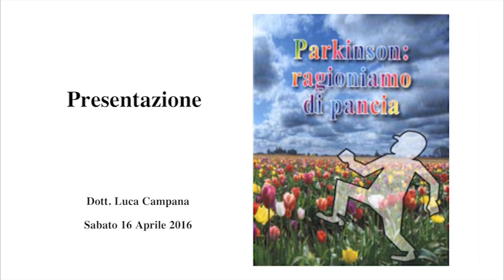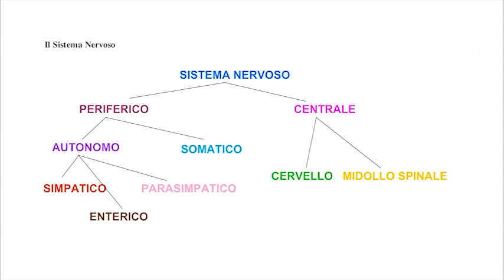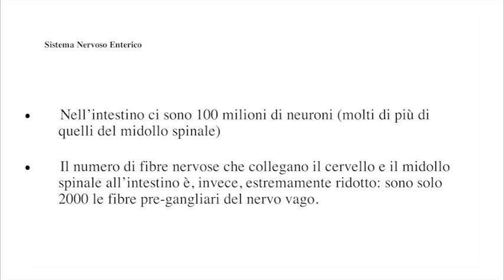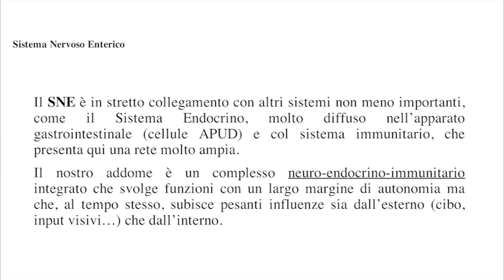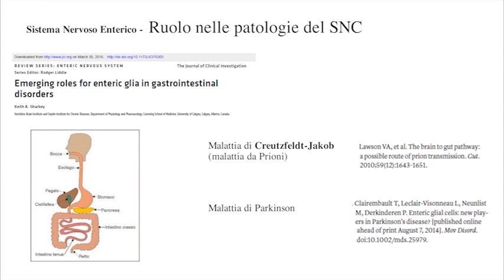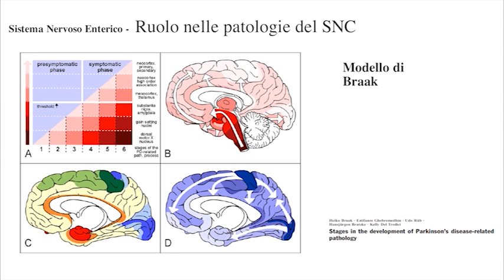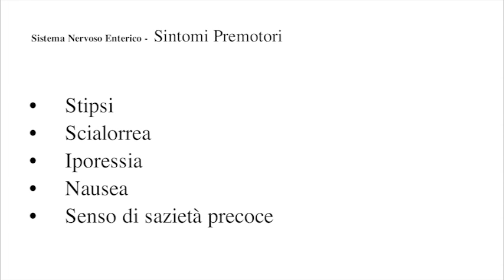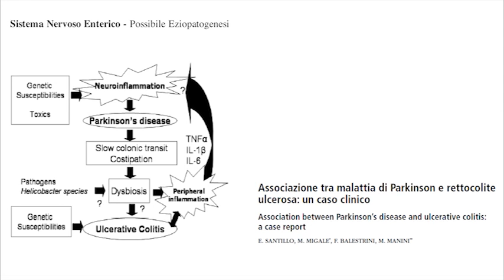CONVEGNO APM 2016: Intervento Dott. Campana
Il sistema nervoso autonomo